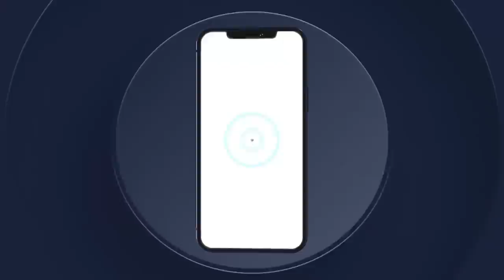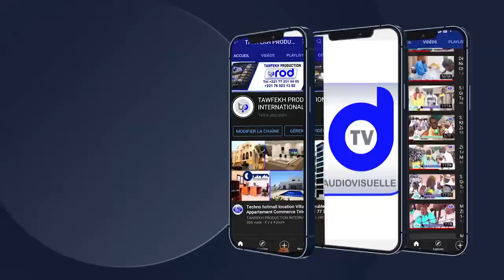URGENT🛑Touba Rappel à Dieu de Serigne Cheikh Dieumb Fall Khalif Général des Baye Fall